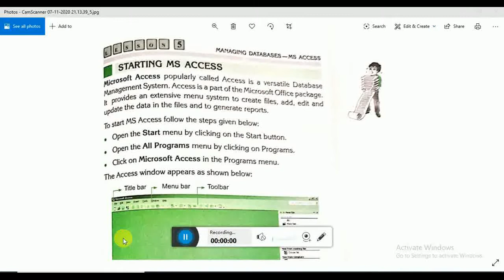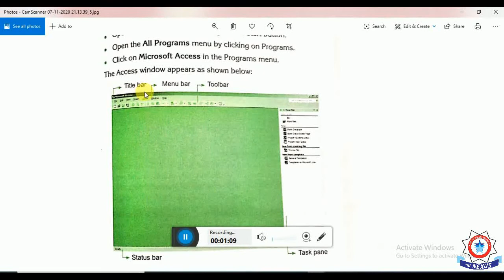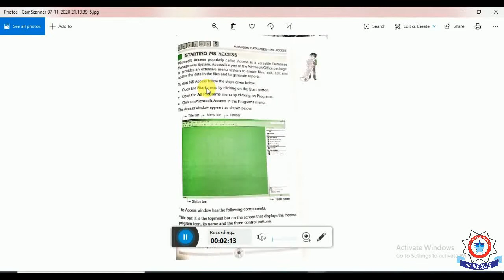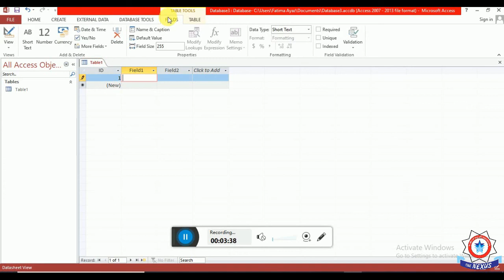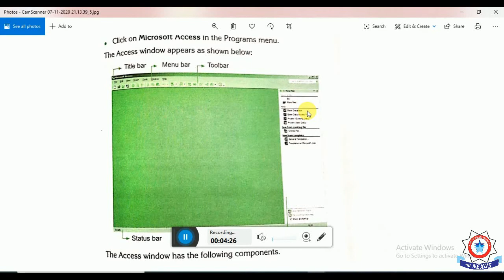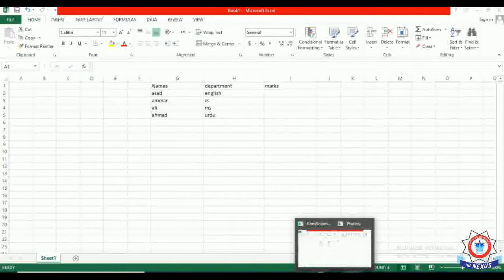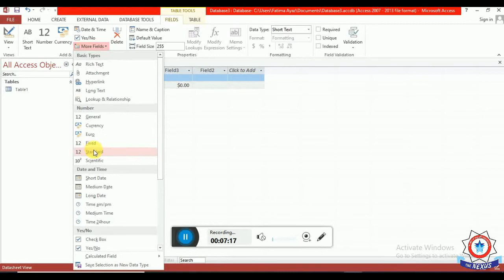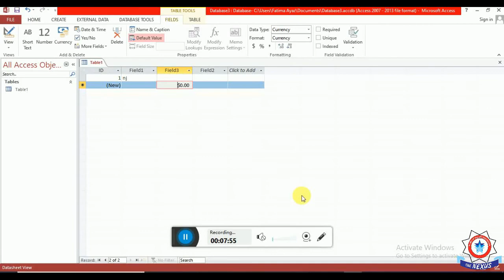8th Class Computer-Lecture-10- Computer 2020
Chapter No 05. Managing Database.
Topic: MS Access

Lecture by: Miss Fatima.